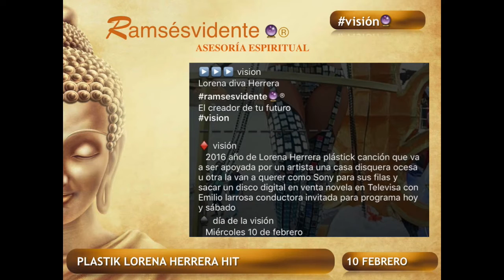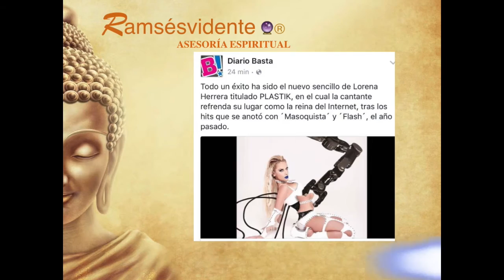LORENA HERRERA PLASTIK EN SABADAZO ‪#‎ramsesvidente‬® El creador de tu futuro ‪#‎visioncumplida‬✅